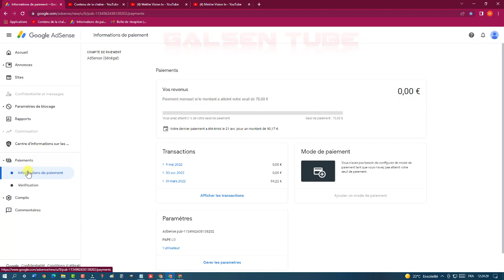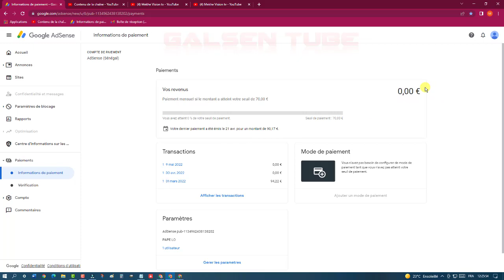#1 - GOOGLE ADSENSE de A à Z - INTRODUCTION [ En WOLOF ]